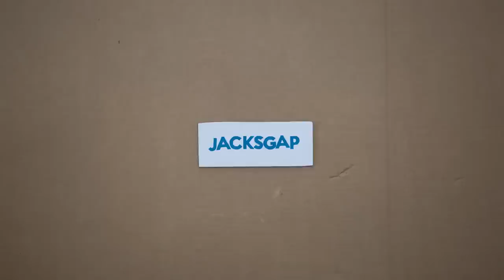Following Heart - The Artist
For those of you who haven’t seen the previous episodes of Following Heart, this is a series about women who do what they’re passionate about for a living with the help of technology.

Today we're really excited to be able to share Leslie's story. We've had a great time making these three films and we'd like to say thank you for supporting us on our journey.

Follow JacksGap